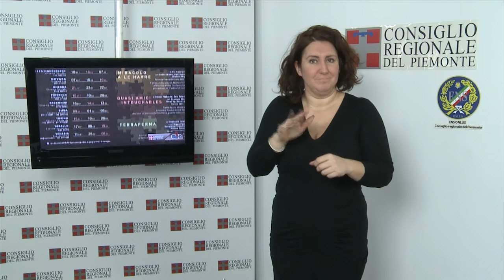CRP-Tg LIS n.01 - gennaio 2013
La seduta dell'8 gennaio
Il Consiglioregionale ha approvato in seconda lettura la modifica dello Statuto per introdurre il Collegio dei revisori dei conti, per migliorare il controllo contabile della Regione. Nel pomeriggio ha svolto un ampio dibattito sulla riscossione dle bollo auto, approvando due odg che chiedono che la gestione del bollo auto torni direttamente in capo alla Regione. L'Assemblea ha poi proseguito l'esame del disegno di legge di riforma urbanistica.

Ricordata Rita Levi Montalcini
La scienziata torinese Rita Levi Montalcini, senatrice a vita e premio Nobel per la medicina nel 1986, è stata commemorata in Consiglio regionale in apertura di seduta l'8 gennaio, alla presenza della nipote Piera Levi-Montalcini. Il presidente Valerio Cattaneo ha ricordata l'illustre torinese, nata il 22 aprile del 1909 e scomparsa, a Roma, il 30 dicembre scorso, e l'Assemblea ha poi osservato un minuto di silenzio in sua memoria.

"Diventiamo cittadini europei"
C'è tempo fino al 18 gennaio per presentare i lavori per il concorso organizzato dalla Consulta Europea regionale, "Diventiamo cittadini europei", dedicato alle scuole superiori. I temi di quest'anno sono legati alla solidarietà tra gli Stati europei e alla possibilità, in futuro, della creazione di un'unica federazione. Nel 2013, dichiarato ufficialmente "anno europeo dei cittadini", la Consulta prosegue, quindi, l'opera di sensibilizzazione verso le giovani generazioni.

"Il partigiano" di Piero Martina
È stata presentata, al pubblico e alla stampa, l'opera "Il partigiano" di Piero Martina. Il quadro, olio su tela (180 x 80 cm) datato 1961, è stato donato dalla famiglia al Consiglio regionale, ed è esposto nell'atrio di Palazzo Lascaris. All'incontro erano presenti anche le due figlie dell'autore, Anna e Antonella. Una rassegna dedicata all'artista, nato a Torino il 30 dicembre 1912, è visitabile all'Archivio di Stato fino a fine gennaio.

"I diritti di tutti"
A gennaio è ripresa la 26a edizione della rassegna cinematografica "I diritti di tutti", rivolta alle Scuole superiori di 25 realtà piemontesi. La manifestazione, promossa dal Consiglio regionale in collaborazione con Aiace Torino, quest'anno dedicata a "Un mondo senza confini? Storie di vita tra esclusione e inclusione", propone tre film "Miracolo a Le Havre", di Aki Kaurismäki; "Quasi amici", di Olivier Nakache e Éric Toledano e "Terraferma", di Emanuele Crialese.